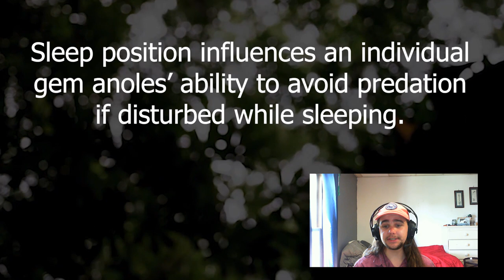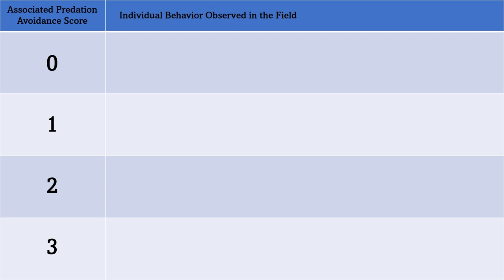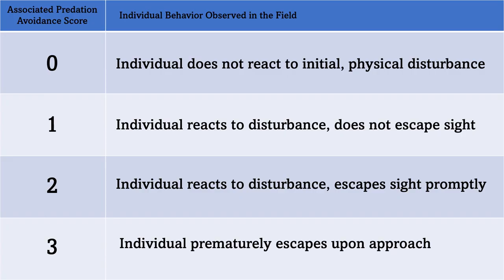Anolis gemmosus The Movie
1.- CABRERA-GUZMAN, Elisa  y  HUGO REYNOSO, Víctor. Use of sleeping perches by the lizard Anolis uniformis -Squamata: Polychrotidae- in the fragmented tropical rainforest at Los Tuxtlas, Mexico. Rev. Mex. Biodiv. -online-. 2010, vol.81, n.3 -citado  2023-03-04-, pp.921-924.
2.- Singhal, Sonal, and Michele Johnson. "The behavioral ecology of sleep: Natural sleeping site choice in three Anolis lizard species." Behaviour, vol. 144, no. 9, 2007, pp. 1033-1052. OhioLINK Electronic Journal Center
3.- Wagner et. al. 2017. ANOLIS GEMMOSUS -Gem Anole-. SLEEP-SITE FIDELITY.
4.- Kattan, G. -1984-. Sleeping Perch Selection in the Lizard Anolis ventrimaculatus. Biotropica, 16-4-, 328–329.
5.- Vitt, L. J., Teresa Cristina S. Avila-Pires, Espósito, M. C., Sartorius, S. S., & Zani, P. A. -2003-. Sharing Amazonian Rain-Forest Trees: Ecology of Anolis punctatus and Anolis transversalis -Squamata: Polychrotidae-. Journal of Herpetology, 37-2-, 276–285.